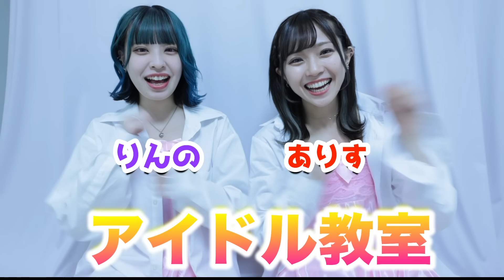【キス kiss】超過激ポッキーゲーム❤️💜【アイドル教室】